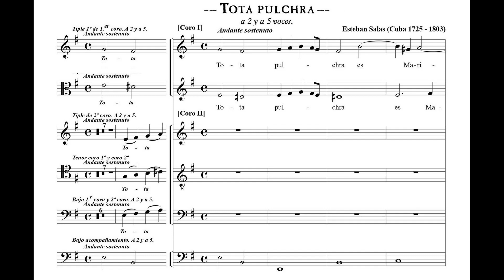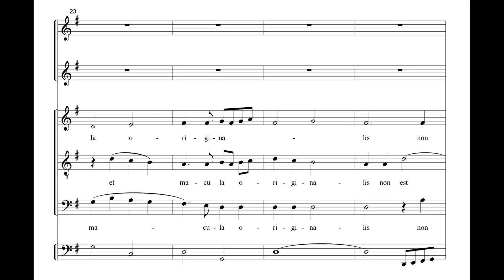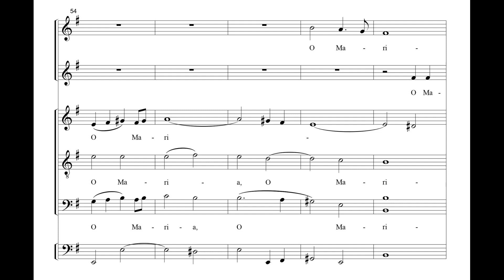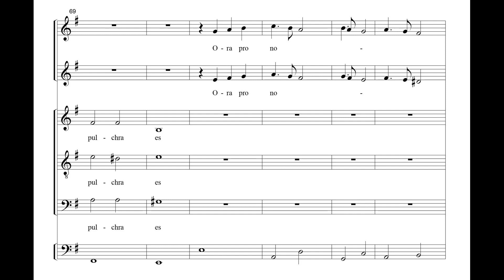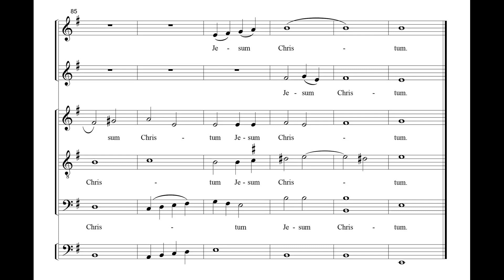Salas y Castro, Esteban (1725 - 1803) Tota Pulchra es Maria, a 2 y a 5 voces.